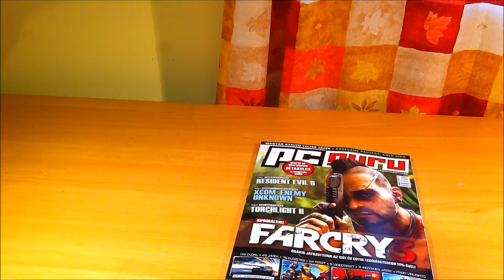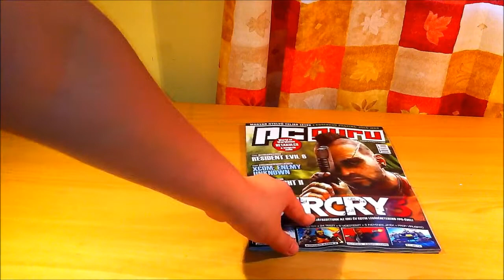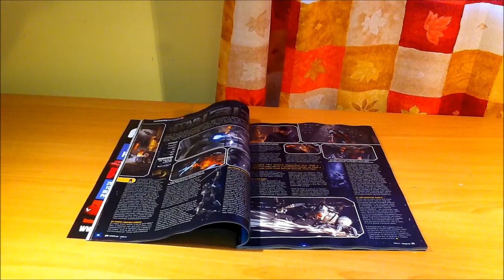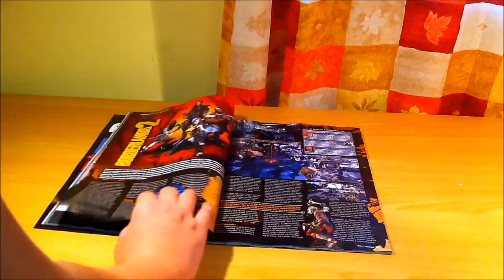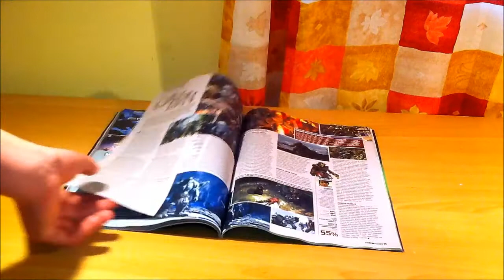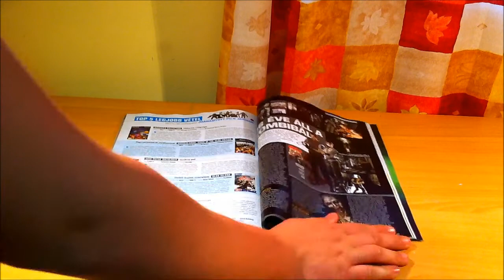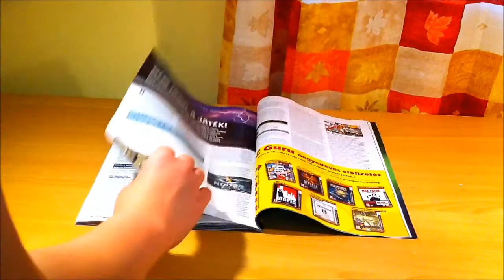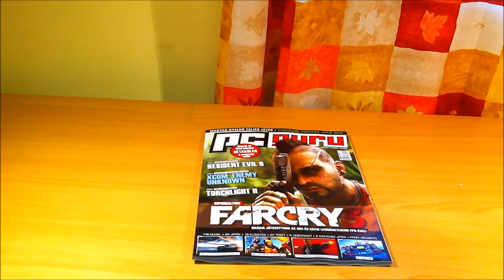Pc guru 2012/11 lapszám áttekintés 1.rész(kicsomagolás)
A ZoneTV egy új, végigjátszásokkal, bemutatókkal és gameplayekkel foglalkozó csatorna. Az új Pc guru-val foglalkozok egy kicsit 3 részben.